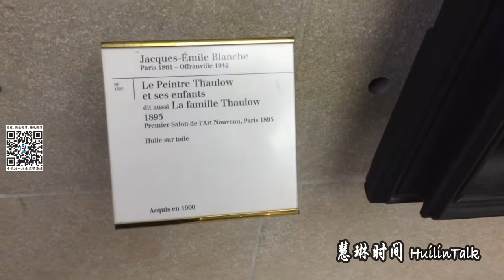【慧琳时间】第123集 布兰奇《托罗家庭》 Jacques-Émile Blanche《La Famille Thaulow》